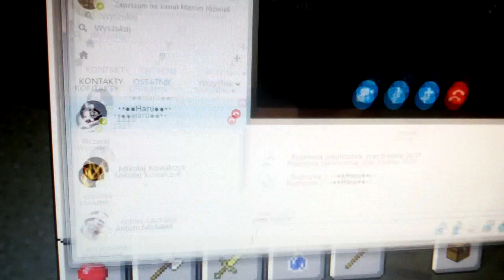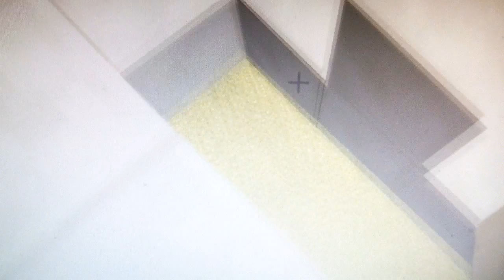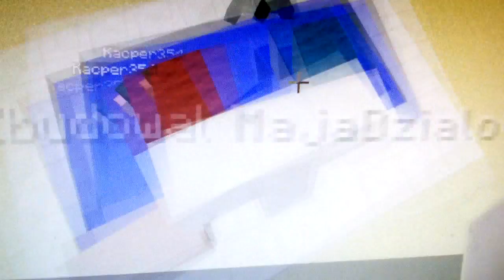Gramy w mine builders z Haru!!! 😃👑🛀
5 łapek w górę i kolejny odcinek. Dacie rade??? ☺😃😶